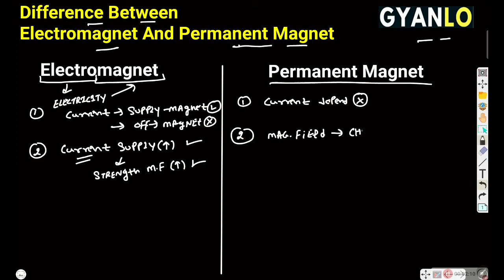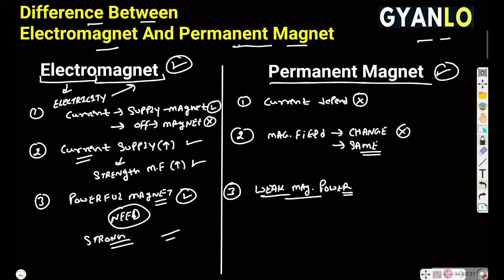Electromagnet And Permanent Magnet (Hindi)